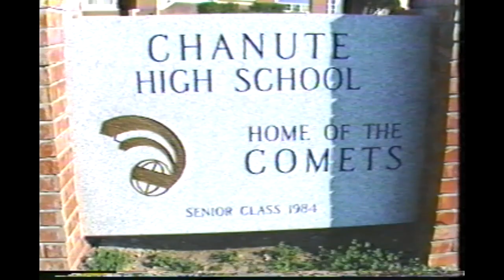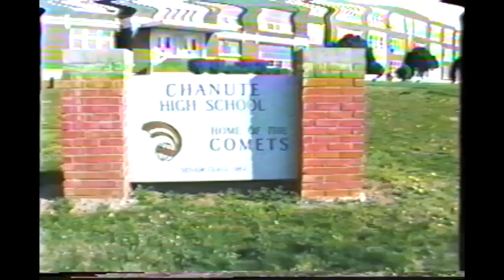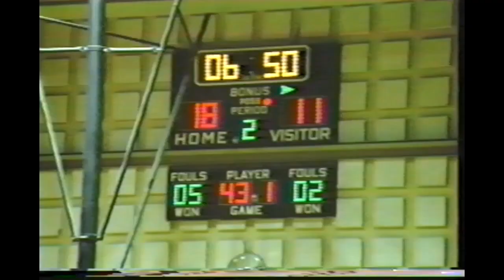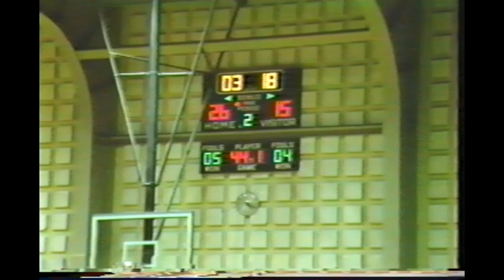Chanute High School video yearbook 1986